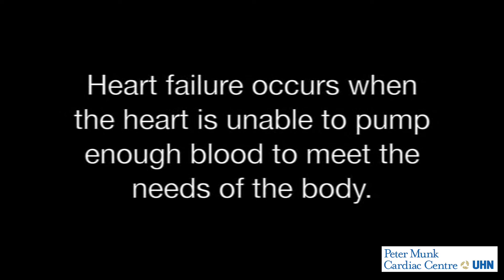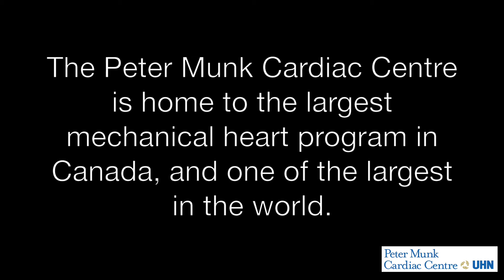Heart Failure and Mechanical Heart Technology.Dr. Phyllis Billia. Peter Munk Cardiac Centre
Dr. Phyllis Billia, cardiologist, Peter Munk Cardiac Centre, University Health Network, discusses treatment options for heart failure and when cardiac-assist device technology, or mechanical hearts, are considered a treatment option.